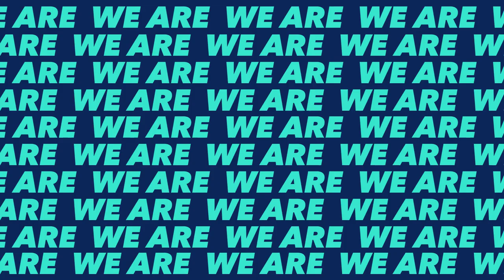We are Latecoere [#4] avec Aaron (Responsable Supply Chain)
La chaine d’approvisionnement aéronautique n’est semblable à aucune autre! Aaron décrit les défis associés et comment il peut compter sur une équipe solide pour réussir dans cette aventure.

Vidéo : Latecoere - Brand & Communications
Production : Motion Palace
Réalisation : Yokwé Films